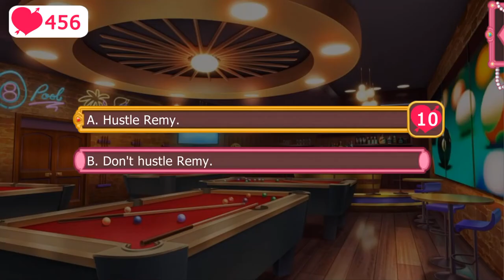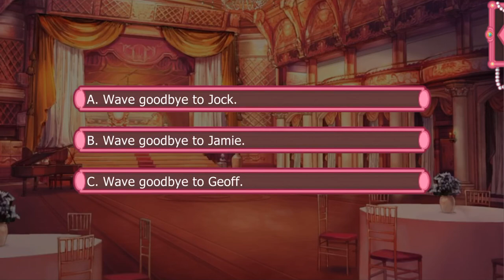Becoming the Gilded Poppy: Episode 4